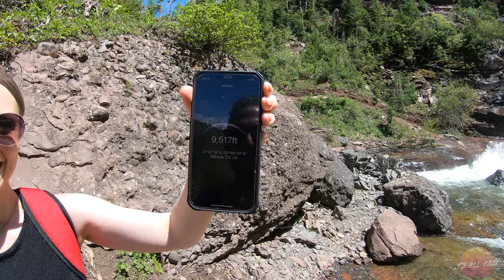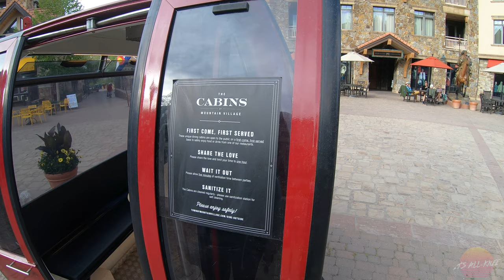Hiking to Bridal Veil Falls [Telluride, CO] (2022)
Tiny and I continue our Colorado adventure as we head into the breathtaking mountain town of Telluride. This location makes you feel like your in the middle of a Tolkien novel waiting for a hobbit or wizard to walk by!

We begin our day by hiking to the foot of Bridal Veil Falls, an incredible sight that can be seen all the way from the entrance of the town.

We traverse up rocky terrain, walk along rushing rapids, find hidden waterfalls and quickly remember that we are used to higher oxygen levels in Iowa!

Following our hike, we head into Telluride and up to the Mountain Village ski resort. We take the FREE gondola ride and experience the most incredible views we've ever laid our eyes on.

This may easily be the most beautiful video I've ever done for It's All-Knee!